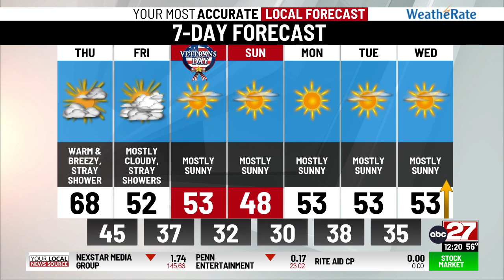Dan's Thursday Midday Forecast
Falling short of the 70s today due to morning clouds...